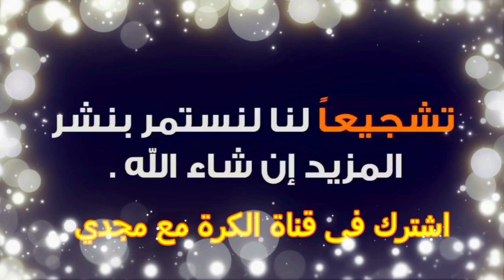second half sierra leone stars and african Rangers